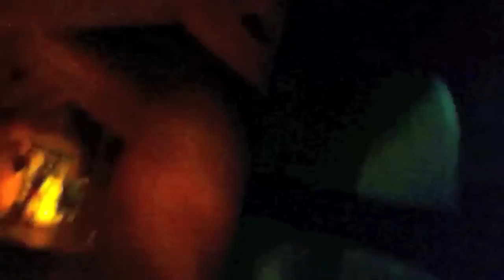Winnie the Pooh w/GhostRobo!!